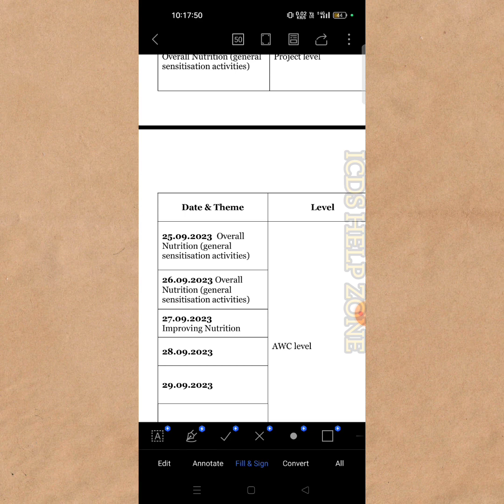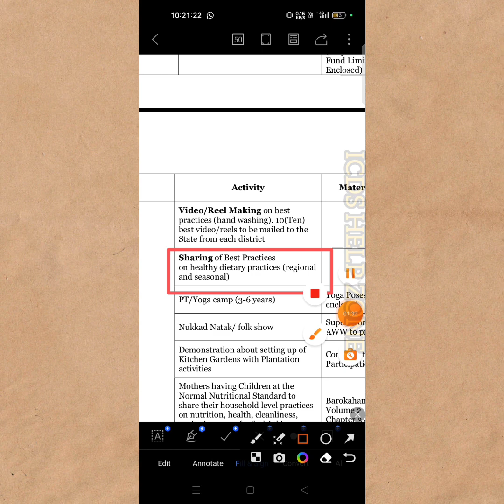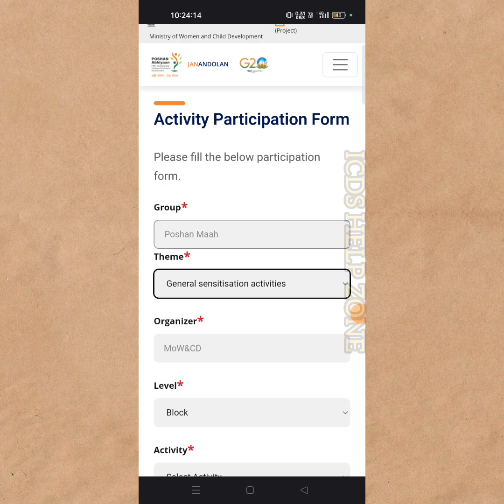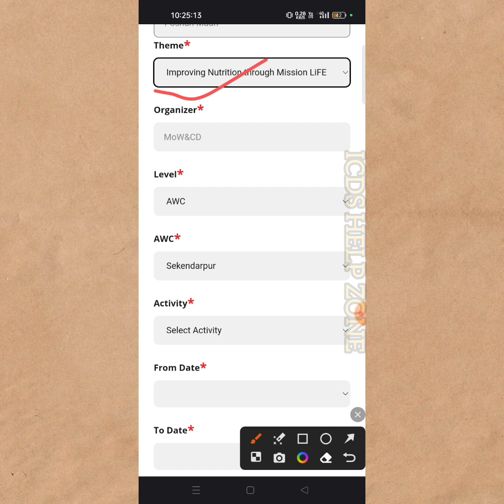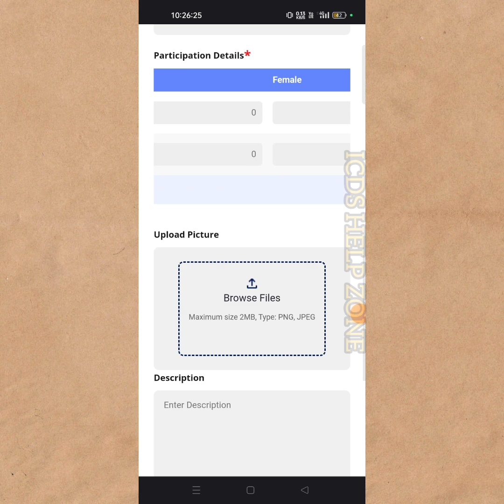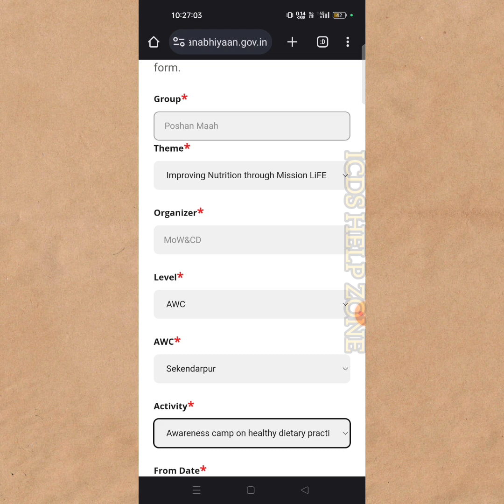26 তারিখ এ কি থিম ও অ্যাক্টিভিটি কি হবে দেখুন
26 তারিখ কি ভাবে ডেটা Janandalon পোর্টালে তুলেবেন দেখুন,
সঠিক নিয়ম অনুযায়ী ডেটা গুলো আপলোড
 করুন
download certificate